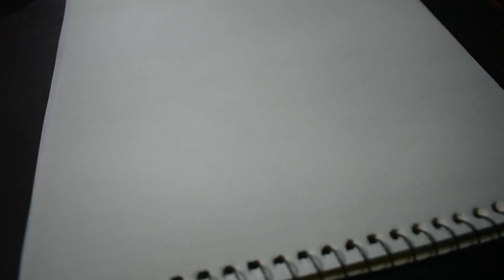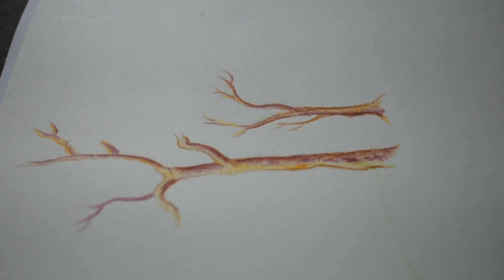BEGINNERS PENCIL COLOR | WATER PENCIL COLOR FOR BEGINNERS | LANDSCAPE DRAWING | RASRAJ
Hi friends..
I am back with another episode of Pencil Water Color work...A landscape is done for the beginners...easy way to apply pencil strokes, and to use a brush pen...instead of brush pen a brush might be used.

Hope the video will encourage you to do some work..